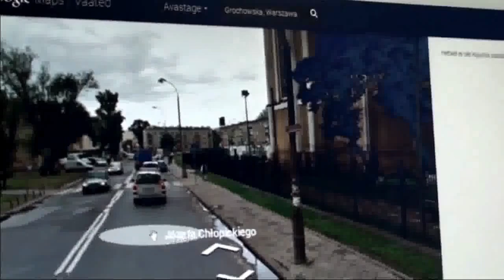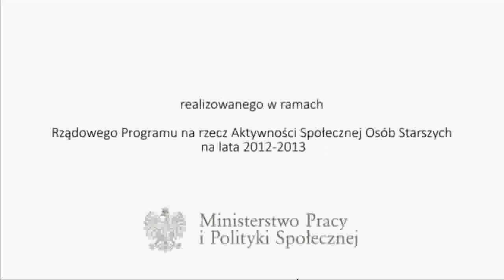Warszawski Grochów Plac Szembeka